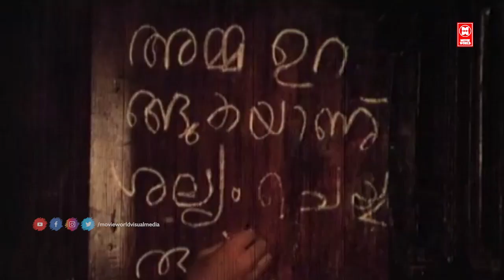ബാല്യത്തിലേക്ക് തിരികെ വിളിക്കും നിത്യഹരിത ഗാനങ്ങൾ| Malayalam old hits|Jukebox | Malayalam old songs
Kunjilam Chundil.
Movie : Gaayathridevi Ente Amma (1985)
Movie Director : Sathyan Anthikkad
Lyrics : Sathyan Anthikkad
Singers : P Susheela

Ambilikkombathe Ponnoonjaalil.
Movie : Kaattile Paattu (1982)
Movie Director : KP Kumaran
Lyrics : Mullanezhi
Singers : S Janaki

Eeran Peeli Kannukalil.
Film : Changatham
Singer : K J Yesudas

ENTE JANMAM NEEYEDUTHU...
Film          : Itha Oru Dhikkari
Lyricist      : Poovachal Khadar
Singer       : KJ Yesudas & S Janaki

Anuje Ninakkaay.
Movie : Onningu Vannenkil (1985)
Movie Director : Joshiy
Lyrics : Poovachal Khader
Singers : KJ Yesudas

Song   : Ayiram Mathalappookkal...
Movie : Anupallavi (1979)
Lyrics : Bichu Thirumala
Singer : P Jayachandran